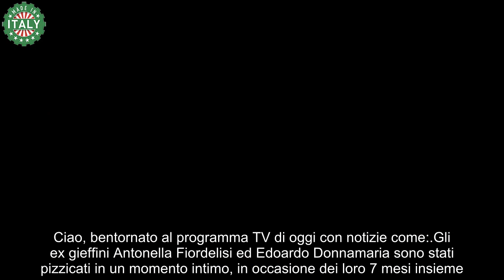Antonella Fiordelisi e Edoardo Donnamaria esagerati, 7 mesi d’amore le foto a letto insieme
Come avevano detto poco prima di uscire dalla casa del Grande Fratello Vip, lontano da alcuni concorrenti poco affini, Antonella Fiordelisi ed Edoardo Donnamaria, avrebbero trovato la loro serenità. Sempre più uniti e innamorati che mai, gli ex gieffini tra una partita a scacchi, uno shooting e altri lavori, sono arrivati a festeggiare i 7 mesi insieme.

La scelta di Edoardo di trasferirsi a Milano a casa di Antonella, è stata la cosa migliore che potesse fare, visto che da quando la porta rossa si è chiusa alle loro spalle, non hanno mai litigato o corso rischi di questo tipo.